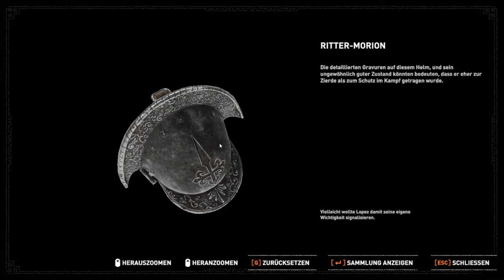Shadow of the Tomb Raider [009] 🏹 Das Auge der Schlange.